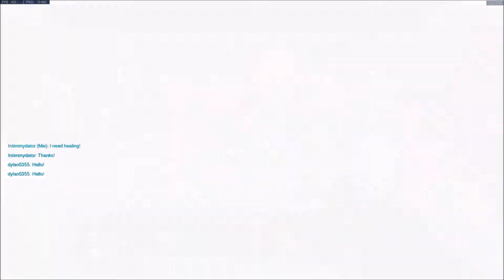Quick Mei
Just playing some Mei while I wait for the season to start.